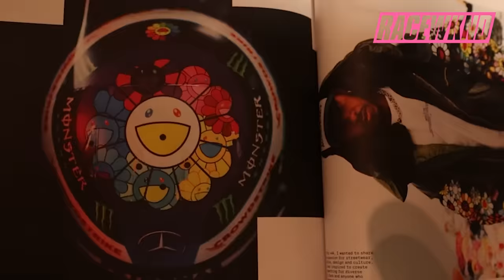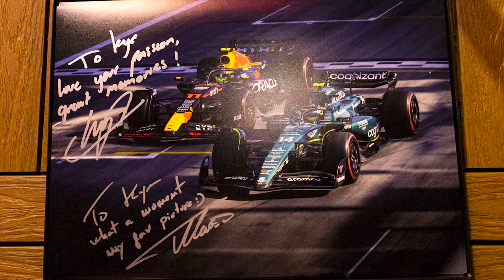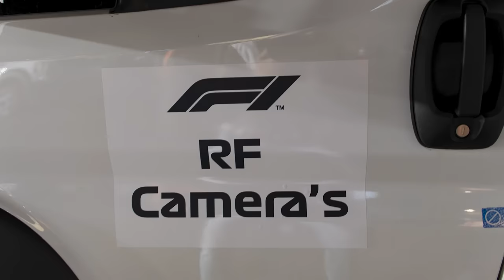Las VEGAS GP: Behind the Scenes!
Is the Las Vegas GP my new favourite F1 race?

Well let me explain how the 2023 Las Vegas GP went from shambles to one of the best F1 races I have attended this year! The Las Vegas F1 had it all, everything from F1 drama, amazing photography opportunities and an amazing Vegas GP opening ceremony! For all the F1 Las Vegas GP highlights and  F1 news stories like the Vegas GP manhole cover incident make sure to watch the entire video! I can for certain say that the F1 Las Vegas GP smashed my expectations and after this video I am sure you will be blown away by the Las Vegas f1 behind the scenes action.

There's no better Vegas GP memento than RACEWKND's new limited edition Las Vegas issue!